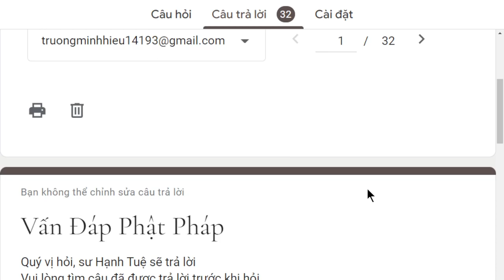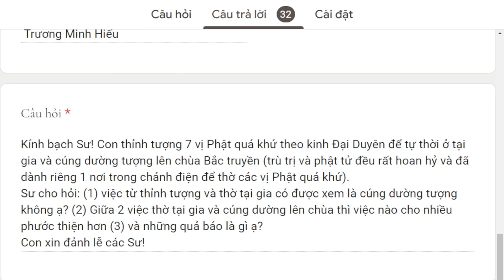1825. Thờ Phật tại gia và cúng chùa, cái nào tốt hơn?